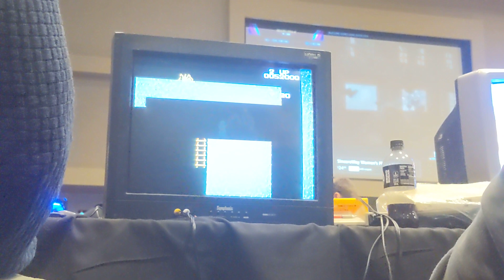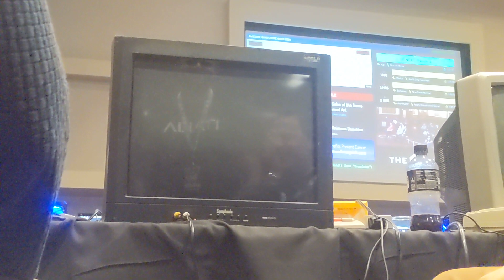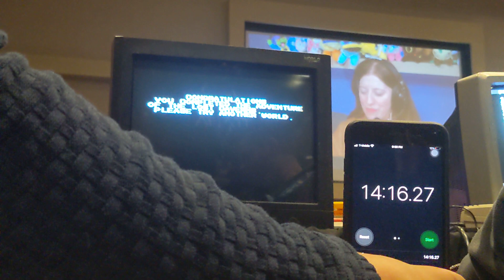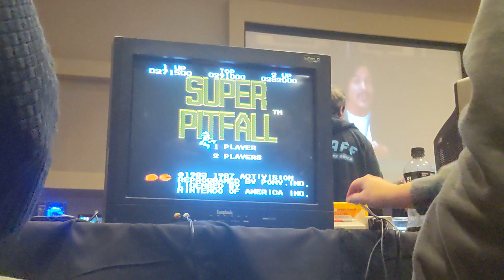World's First 2-Player Super Pitfall World Record Speedrun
From AGDQ 2024 with @hyo2489